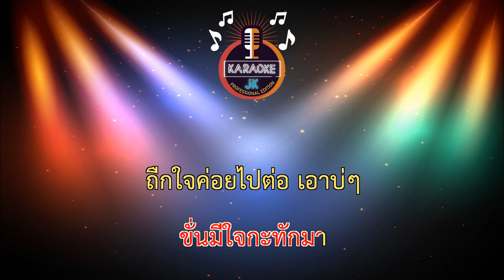ถืกใจค่อยไปต่อ (65-E) - ไตเติ้ล กีตาร์ ได้หมดถ้าสดชื่น/Cover Version【 Cover By คาราโอเกะดนตรีสด 】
เพลง - ถืกใจค่อยไปต่อ
ต้นฉบับ - อ๊อฟ สงกรานต์
Cover by - ไตเติ้ล x กีตาร์ ได้หมดถ้าสดชื่น
เรียบเรียง - เต้ จุลินทรีย์

ขอขอบคุณต้นฉบับ - อ๊อฟ สงกรานต์
คำร้อง/ทำนอง : กิตติโป้ด